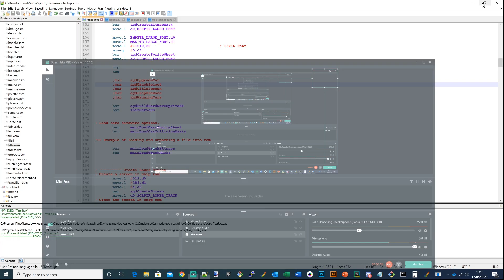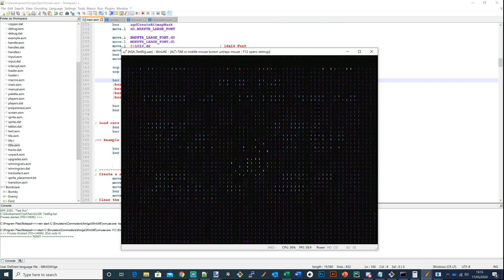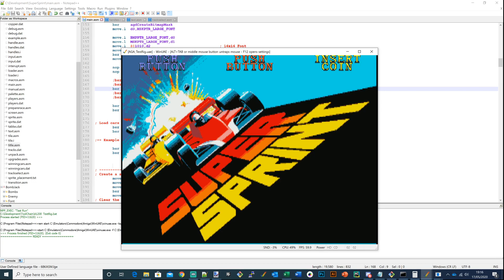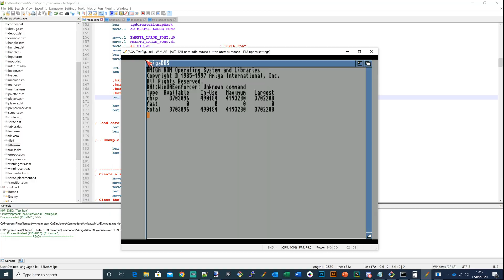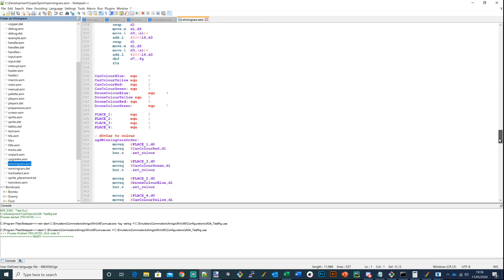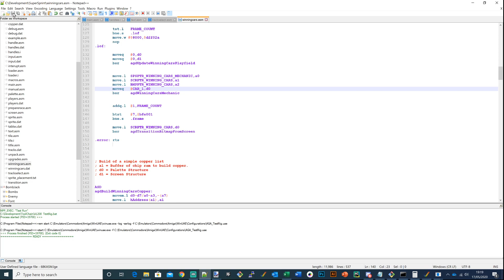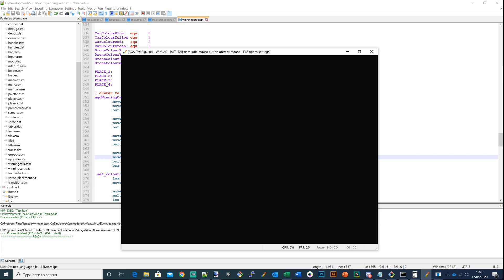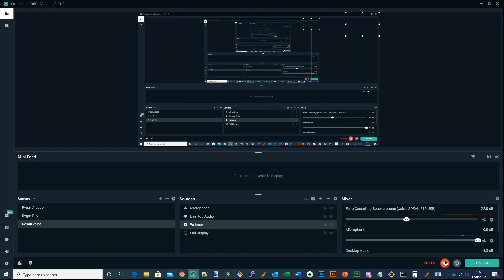Super Sprint DRS | Commodore Amiga A1200 | Development Update #3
I'm porting Super Sprint to the Commodore Amiga A1200 in the native graphics format from the arcade coin-up.